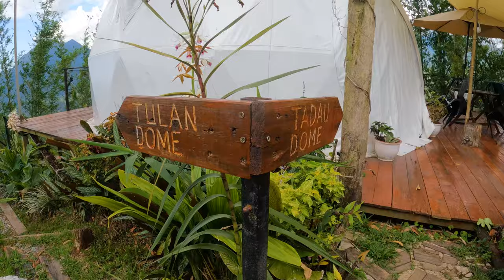Escape to Serenity: Glamping with Panoramic Mountain Vistas (ASMR)